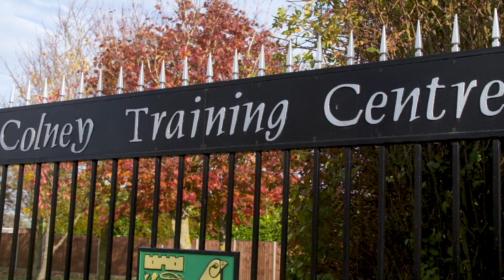Nigel Worthington Returns To Colney Training Centre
Nigel Worthington returns to Norwich City's Colney Training Centre to present Alex Tettey with a commemorative shirt for achieving 200 City appearances and deliver a motivational speech to the squad.